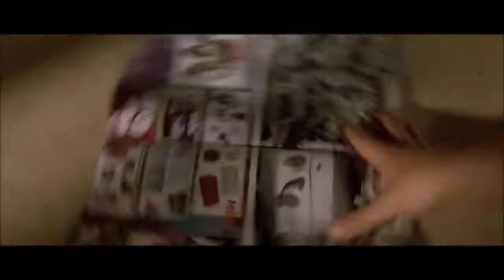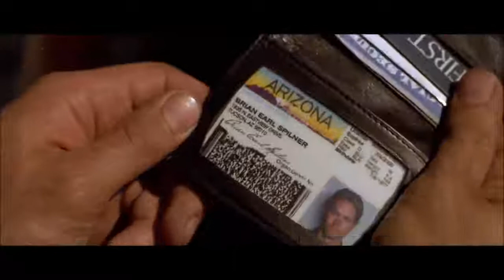Fast & Furious 2001 Brian VS Vince I like the tuna here Full HD 1080p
fast and fuious